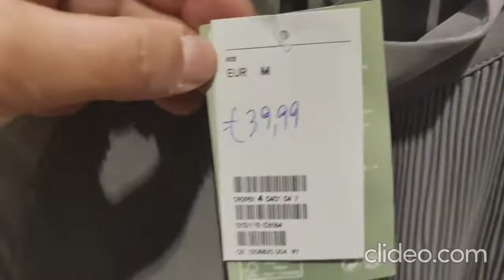H_M NEW WOMEN COLLECTION SPRRING/SUMMER MARCH 2022